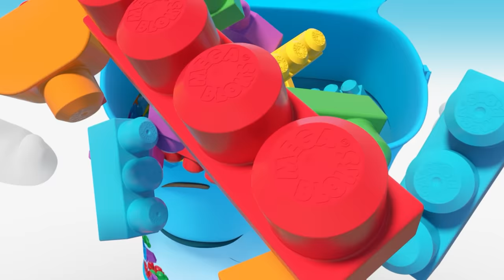Mega Bloks™ - The Music train and the big slide | 1 hour | Cartoons For Kids | Fisher-Price